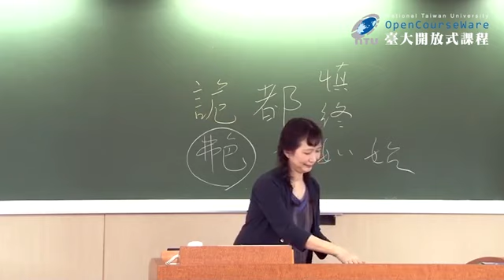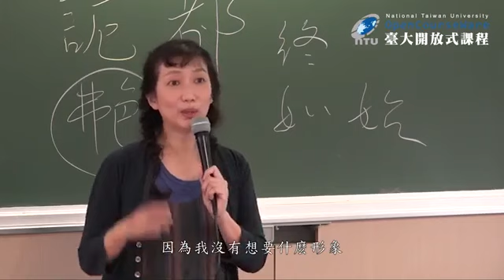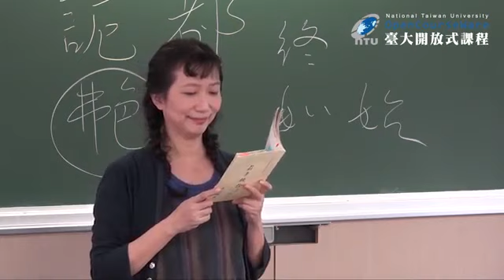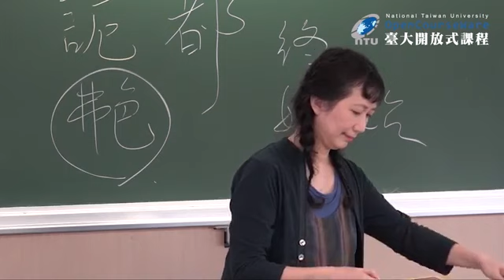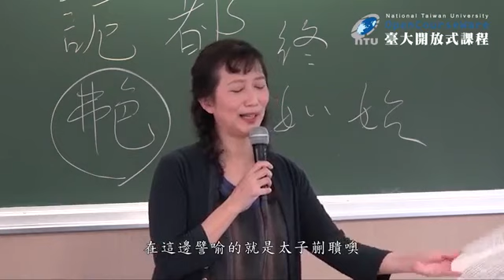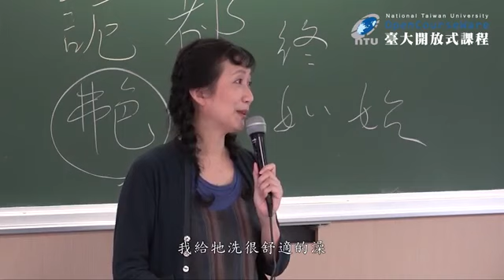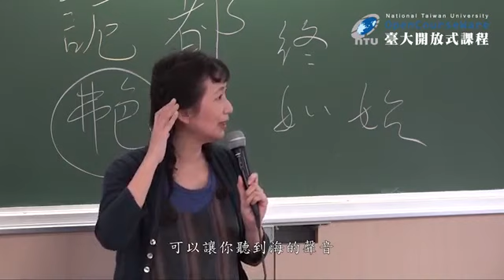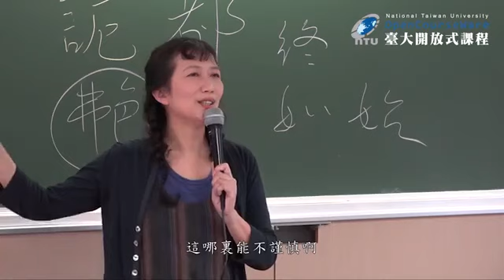19人間世 三 ─ 顏闔將傅